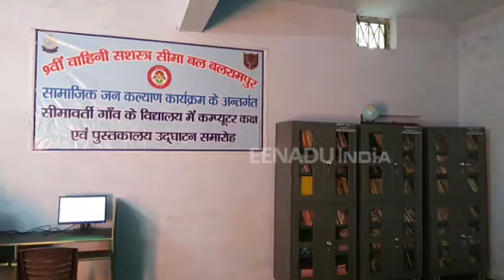बलरामपुर : सीमा के साथ-साथ सामाजिक सुरक्षा भी कर रही है SSB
बलरामपुर : भारत-नेपाल सीमा से सटे होने के कारण सीमा सुरक्षा बल (एसएसबी) सीमा को सुरक्षित करने का जिम्मा पूरी तन्मयता के साथ निभा रही है. वहीं एसएसबी के कारण नेपाली सीमा से सटे थारू जनजाति बाहुल्य गांवों में लोगों के जीवन स्तर में भी बदलाव आ रहा है.